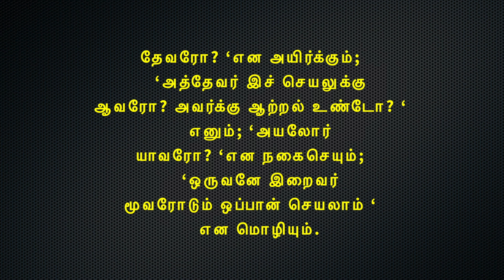கம்பராமாயணம் தினமும் ஒரு கம்பன் பாடல் நாள் 146 மருத்துவர் : பிரியா ராமச்சந்திரன்